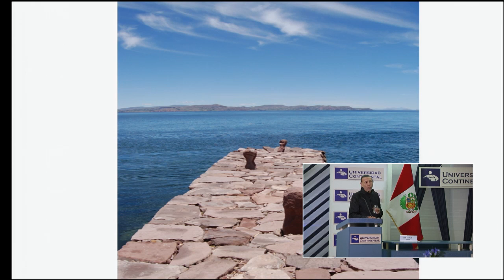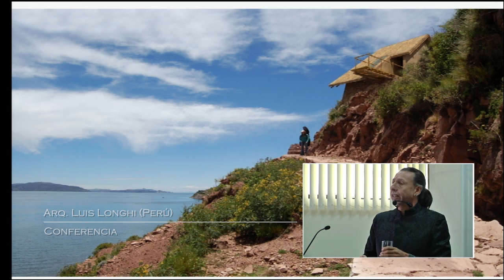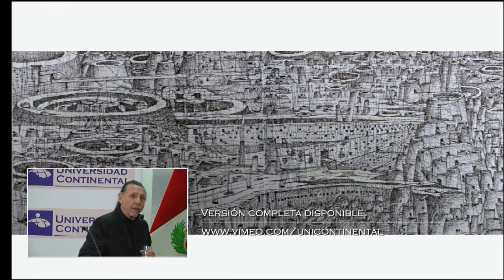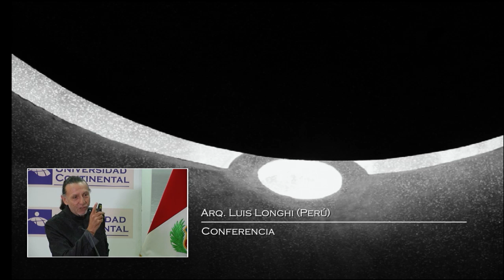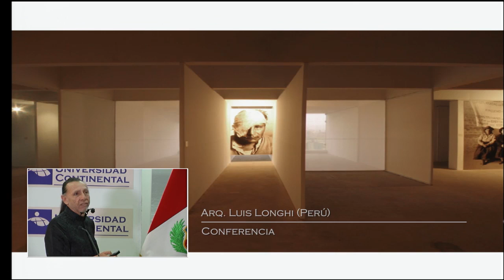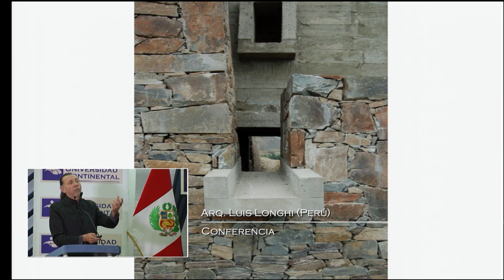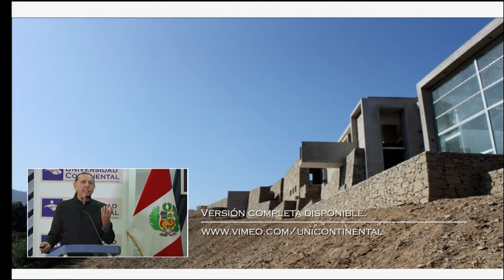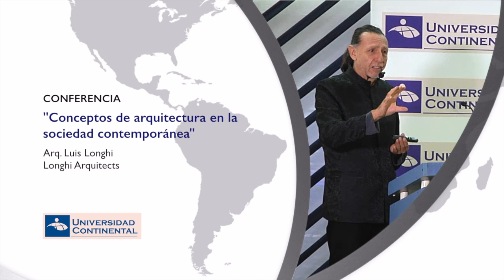"Conceptos de la arquitectura en la sociedad contemporánea"